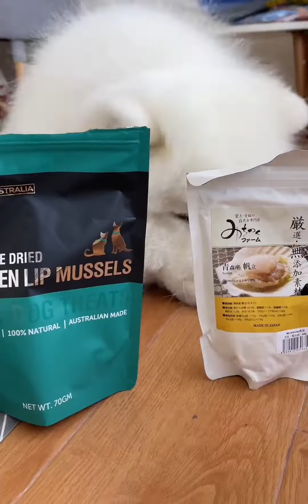小西的配餐二选一～看看今天吃什么？小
西的配餐二选一～看看今天吃什么？

 动物观察局,萨摩耶,汪星人,萌宠,必剪创作,狗狗,雪橇三傻,动物圈达人创作营,存档2022，开拍2023,动物观察局16.0·冬日暖心计划